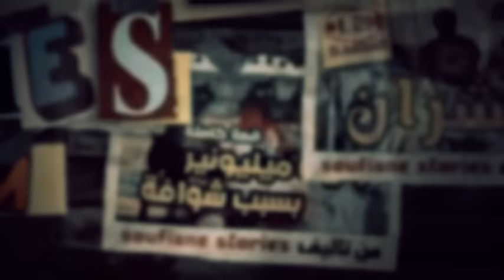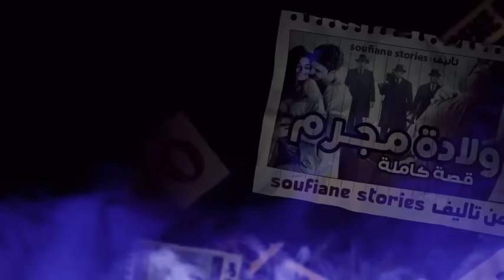القصة 308 | الجوكر السفاح | قصة مغربي نجى من الاعدام بطريقة هوليودية | كاملة